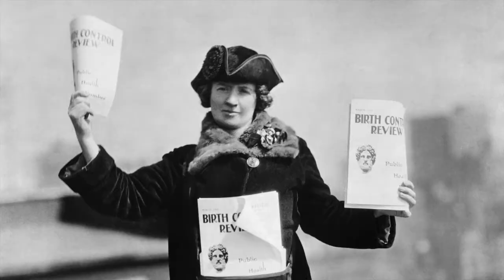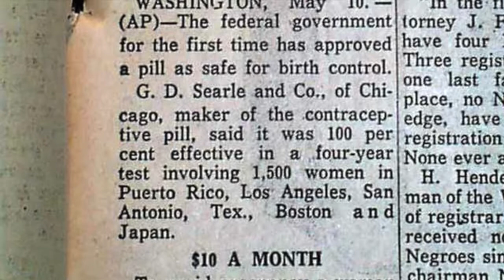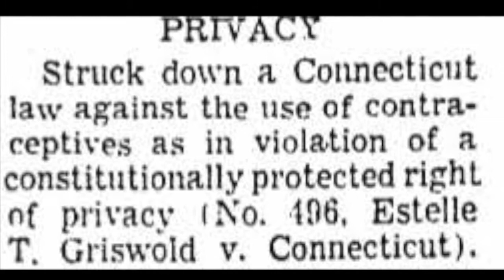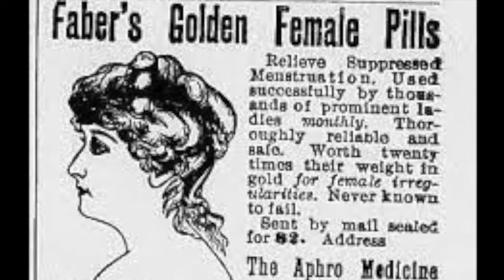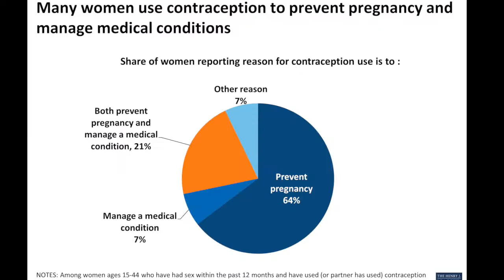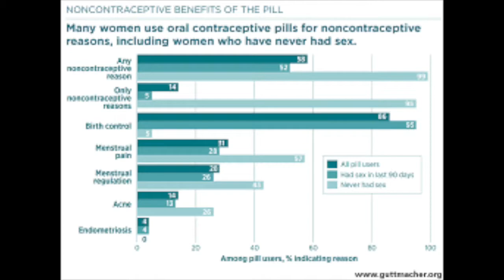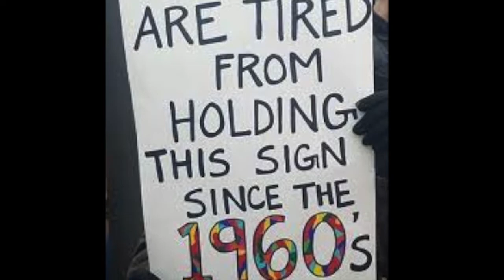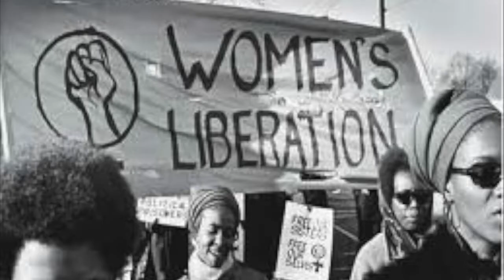Griswold V. Connecticut - APUSH Final